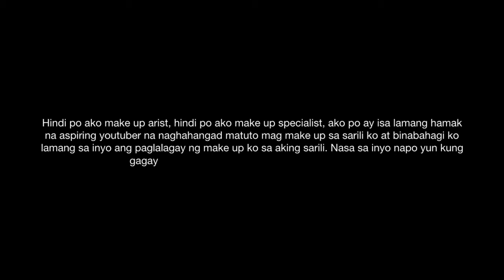QUARANTINE MAKEUP VLOG(Apple Fel)